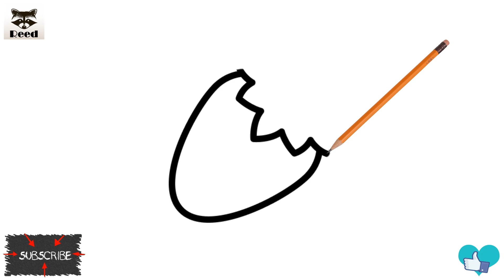Нарисуй клубнику/Draw a strawberry! Рисунок для начинающих/Drawing for beginners. Рисуй с Reed!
This video is a fun and easy tutorial on how to draw a strawberry with a pencil, specifically designed for children. The video starts by introducing the necessary materials, such as a pencil and paper, and encourages children to draw along. Then, the video demonstrates step-by-step how to draw a cute and simple strawberry, using basic shapes and easy-to-follow instructions. The video also includes fun music and sound effects to keep children engaged and excited about their drawing. By the end of the video, children will have successfully drawn their own strawberry and gained confidence in their drawing skills.

Write in the comments what you would like to see thanks to everyone!